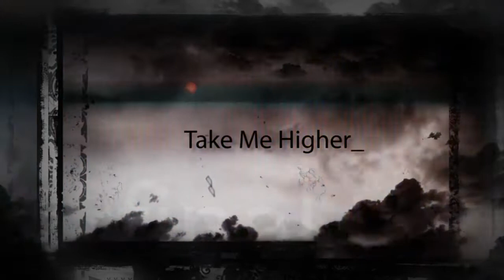Minerve - Take Me Higher (Official Video)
Minerve - Take Me Higher (Official Video). Taken from the album "Sensefiction".